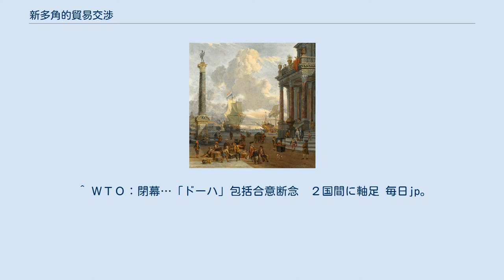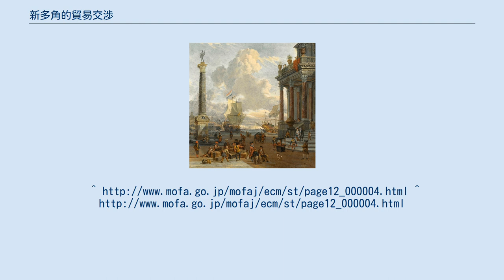新多角的貿易交渉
新多角的貿易交渉（しんたかくてきぼうえきこうしょう、通称「新ラウンド」）とは、WTO加盟国による通商交渉で、農産品、工業品の貿易自由化だけでなく、サービス、途上国問題、紛争処理などを幅広く扱う新たな通商交渉全般のこと。
WTOにおける通商交渉全般を指しては通常「ラウンド」という呼称が用いられるが、あるラウンドが合意され、その次のラウンドが開始されていない状態において、次に行われるべきラウンドを指して、特に新多角的貿易交渉（新ラウンド）という呼称が用いられる。
 1999年10月 - 11月のシアトル閣僚会議では、ウルグアイ・ラウンド（1986年 - 1994年）の結果に落胆した開発途上国の反発によって、立ち上げに失敗。
そして、空白期を置き、2001年11月のドーハ閣僚会議でようやく交渉立ち上げに成功した。
このため、2001年11月から開始した今回の、WTO加盟国による通商交渉を「ドーハ・ラウンド」と呼ぶ。
しかし、実質合意を目指した2003年9月のメキシコ・カンクンでの閣僚会議では交渉が決裂、WTOの求心力は失墜した。
 新ラウンド（ドーハ・ラウンド）の「枠組み合意」の期限日は、2004年7月31日だった。
2004年7月31日からジュネーブのWTO本部で一般理事会が開かれ「枠組み合意」が論議されたが、農業自由化を巡る対立から、正式に採択されたのは翌8月1日未明だった。
関税引き下げ方式や削減対象となる農業助成策の区分けなど具体的な交渉の土壌を整えたが、争点の一つである上限関税は「今後の検討課題」となり、持ち越された。
 2001年11月のドーハ閣僚会議で最終合意期限とされた2005年1月1日は延長され、具体的な期日は2005年12月に香港で開かれる閣僚会議まで先送りされた。
しかし香港閣僚会議では交渉方式の基本設計に合意したにとどまり、翌2006年7月、主に北半球に集中する先進国と、BRICsなど南半球の国家を含む新興国の対立から交渉は中断された。
 交渉は2007年1月に再開され、2008年に包括合意寸前まで進展したが、同年8月には新興国に対する関税引き下げ要求を巡るアメリカとインドの対立で決裂。
その後アメリカは、リーマン・ショックに端を発する世界的な景気低迷や中華人民共和国との対立から、通商交渉の基軸をラウンドから環太平洋パートナーシップ協定（TPP）や自由貿易協定（FTA）、経済連携協定（EPA） などの二国間自由貿易協定に移し、2011年12月17日、WTOはジュネーブでの定例閣僚会議で「『近い将来』の包括合意」を断念。
 ドーハ・ラウンドの評価については、2015年12月のナイロビ閣僚会議では、閣僚宣言の第3部「今後のWTOの方向性」で 　多くのメンバーはドーハ開発アジェンダ（いわゆるドーハ・ラウンド）を従来どおりの枠組みで継続することの，全メンバーによる再確認を要求。
他のメンバーは，多角的交渉から意義ある成果を得るためには新しいアプローチが必要として，ドーハ・ラウンド交渉の継続を再確認せず。
 となった。
これは、交渉開始14年を経たドーハ・ラウンド交渉につき，その継続の可否をめぐり，先進国（これまで十分な成果が出せなかったことに照らし，DDA交渉の基盤となってきた閣僚合意・決定に基づき継続することはできないとの立場）と途上国メンバー（ドーハ・ラウンド交渉は「開発ラウンド交渉」であり，これまでの交渉の枠組み・基盤に基づき継続すべしとの立場）の間での立場が両極に乖離し，その溝を埋めることができなかったため，両者の立場を両論併記する内容となったとされている。
 ^ ＷＴＯ：全会一致の手法限界　「ドーハ」包括合意断念 毎日jp。
2011年12月18日閲覧。
 ^ ＷＴＯ：閉幕…「ドーハ」包括合意断念　２国間に軸足 毎日jp。
2011年12月18日閲覧。